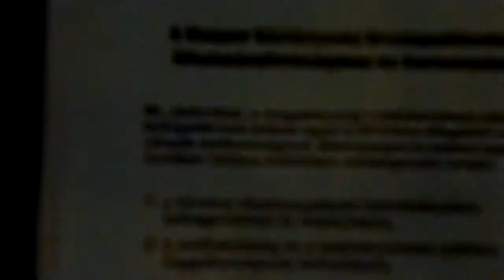Sajtószabaság kiáltvány: Kossuth tért - 2011.01.14.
Tomasz Bohusek kézi camera felvéltel